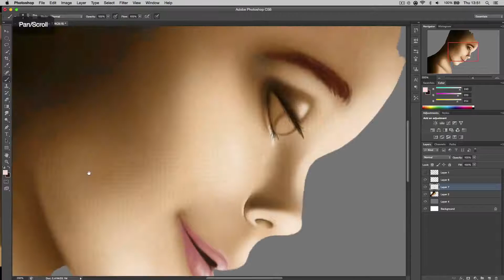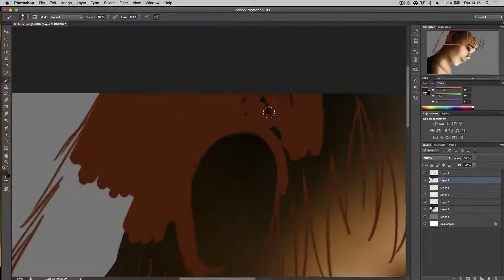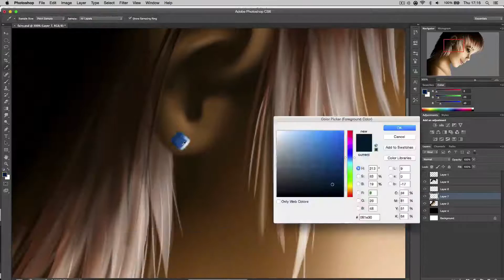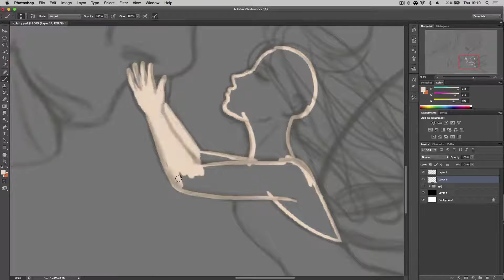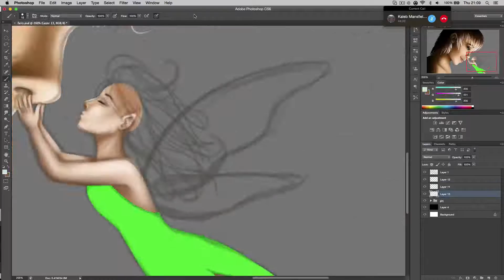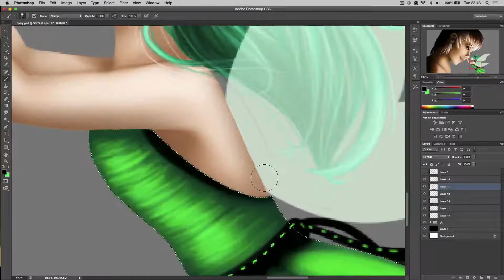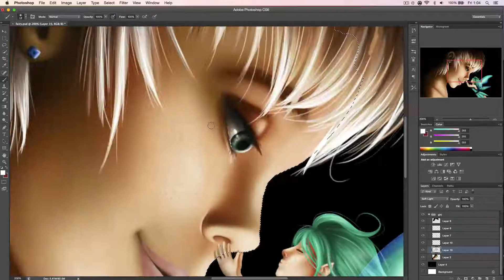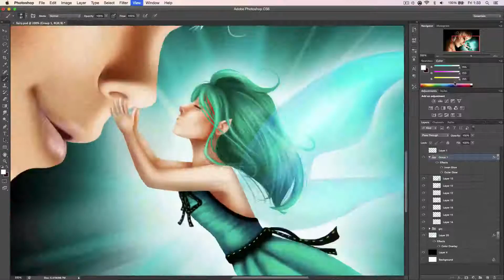Speed Paint | Fairy Kiss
Creation time approx. 5 hours